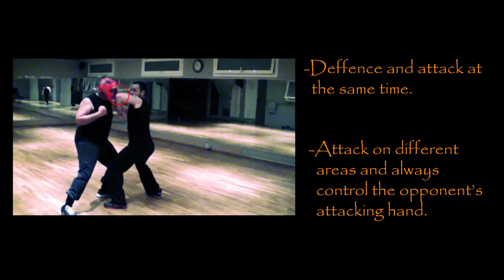Choi Mok Self-Defence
Sifu Christos Stavropoulos demonstrates self defence techniques of chinese martial art '' Choi Mok Pai ''. Information